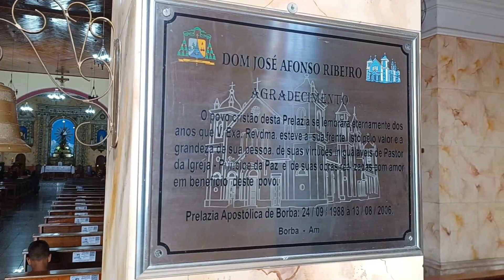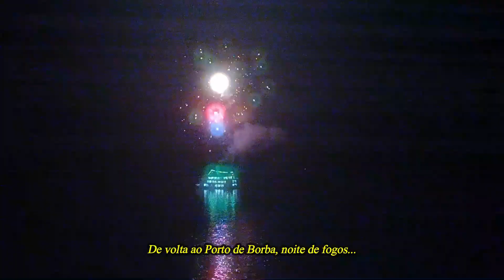FESTEJO DE SANTO ANTÔNIO DE BORBA 2024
Tradicional Festejo de Santo Antônio de Borba, na cidade de Borba, interior do Estado do Amazonas.

Todo valor é sempre bem vindo!!!

LINK DO INSTAGRAN
 / portaldonegao

LINK DA NOSSA PÁGINA NO FACEBOOK
 / portaldonegao